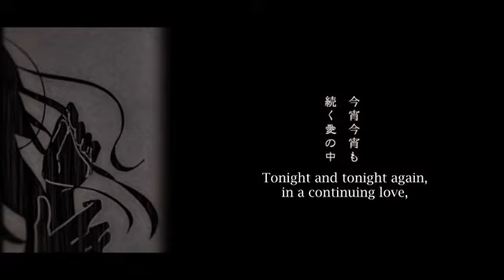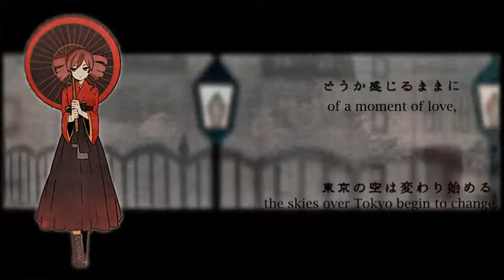Kasane Teto - Meishou Romance (明正ロマン)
Hey y'all! My "school-away-from-school holiday break" has come to an end, still with not enough study done by yours truly. Regardless, I wanted to bring out one last translation for these holidays and I chose this lovely song based around Japan's modernization during the Meiji Restoration, Meishou Romance.

Ok I've been listening to this like non-stop since it was released, if I didn't suck so much I'd do an utattemita //SHOT

This song is by Asa-P, a producer famous for their popular song, Yoshiwara Lament~ I don't really listen to Teto songs, but when I heard this one I was pleasantly surprised, Cillia's tuning is as amazing as ever! Also how could I resist a PV from Tama (I couldn't ohlawd.)

Anyways let's get to the notes:

The title is made up of the characters 明正 (meishou) and ロマン (roman). 'Meishou', when written with these characters, is the name of Japan's empress from 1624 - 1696, Empress Meishou. I don't understand why these characters were used, but I'll list some of my speculations later on. Interestingly, 'meisho' means the first year of the Meiji period (themoreyouknow). 'Roman' is more simple, as it's just 'romance' or 'Roman' in romaji so I picked the more applicable one as the song mentions love. I don't really get how these words fit together, but as this song is to do with the Meiji period and the Western influences on Japan, I thought that 'meishou' kind of symbolizes pre-Meiji Japan and its traditional values and ideals (as it is the name of an empress who served prior to the Meiji era), and romance represents a fondness for that. This is just my tired ramblings trying to make sense of things though, I can't vouch for any of this.

Also I think all the mentions of dawn and new days and futures etc may be referencing that the Meiji restoration was kind of like a new beginning for pre-Meiji Japan, kind of like dawn is for a day~

This song actually had quite a few bits of grammar that confused me, but I did my best to work through it and come up with a translation. If I'm just too incorrect I'll take down the video and cry myself to sleep, sobs this was hard.

Translator's Notes:
-in the line 'tokyo no asa wa nobori hajimeru', 'nobori' means 'to rise', but in English, mornings don't really rise per se, so I thought 'to dawn' was more appropriate with the same general meaning.
-I tried to include as many references to the Westernization as possible but if I've missed any, shout out and I'll add them~

Credits:
Music/Lyrics/Five String (?): Asa
Video: Tama
Tuning: cillia
Six String (?): Hirosue Kei
Keyboard: Mossan